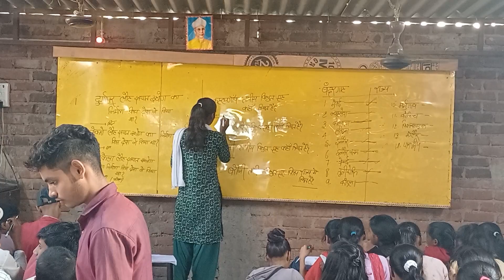Munna sir masaurhi 12th Arts ka new batch 1December se start hone wala hai(1)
12th Arts ka new batch 1December se start hone wala hai Demo karna na bhule